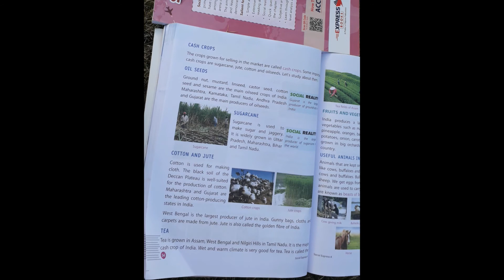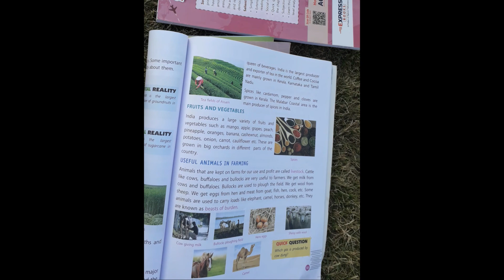CLASS 4 SST CH 10 PART 2